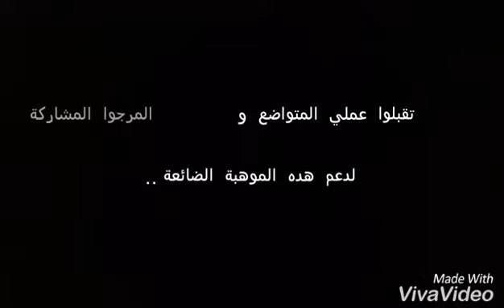Shah Rukh Khan ( pencil drawing )- Essadik Aamir | شاروخان- الصديق اعمير